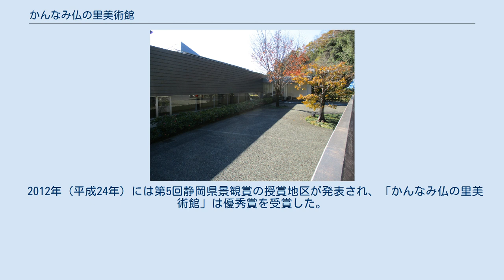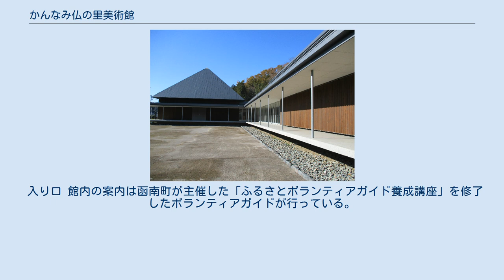かんなみ仏の里美術館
かんなみ仏の里美術館（かんなみほとけのさとびじゅつかん）は、静岡県田方郡函南町桑原にある美術館。
桑原区で守られてきた24体の仏像を町民の財産として保存継承していくための施設である。
 函南町桑原区では、長源寺の境内にある薬師堂で慶派仏師・実慶の作である木造阿弥陀三尊像や木造薬師如来座像等、国の重要文化財、県指定有形文化財、町指定有形文化財を含む仏像24体が住民によって保管されていた。
しかし、薬師堂の老朽化や災害時の対応、仏像の修復が課題となっており、2008年（平成20年）2月、桑原区は同区内に保存収蔵展示施設の建設等を条件として、函南町に仏像群を寄付した。
これを受け、同年4月25日に函南町議会文教厚生委員会が保存方法検討のために現地視察を行っている。
同年6月の定例議会で、芹沢伸行町長（当時）は、町職員で構成する文化・スポーツ振興部会で検討を行った結果を踏まえ、1982年（昭和57年）に移転した旧桑村小学校跡地を建設の候補地とし、5年以内の開館を目指す意向を示した。
 2009年（平成21年）9月7日、函南町は、町の関係各課、桑原仏像保存展示協議会代表、議員、桑原区住民らで構成される「仮称・阿弥陀展示館」の基本計画について議論するプロジェクト会議（以下、基本計画プロジェクト会議）を設置し、第1回会合を開いて意見交換を行った。
プロポーザル方式により決定した設計担当の栗生総合計画事務所主宰・栗生明（千葉大学大学院教授・当時）が概算工事費は2億2,000万円、延べ床面積約530平方メートルで、「礼拝の対象でありながら美術館として見るテンプルミュージアム」のコンセプトを述べるなど、素案の説明を行った。
また、同年10月末までに基本設計をまとめ、2009年度中の実施設計を終了し、2013年（平成25年）の開館予定であることが示された。
 2009年（平成21年）10月20日、基本計画プロジェクト会議の第2回の会合が開かれ、基本計画の大枠が示された。
敷地、建物、防災防犯対策、仏像の展示方法と植栽計画や郷土資料館の活用などの案が設計業者から提案され、整備事業の日程の早期化により、当初予定していた2013年（平成25年）より開館が前倒しになる可能性が示された。
 函南町は寄付された仏像群を貴重な観光資源と認識し、仏像の保存や継承に加え、新施設を観光拠点として活用することも目指していた。
 仏像展示施設の開館に向けて、施設の魅力向上を目的に斉藤宏委員長（＝町文化財保護審議会長）ら文化、教育、観光に詳しい18人で、町阿弥陀・郷土資料展示館管理委員会が構成された。
委員会では施設を町運営とすることや入館料金、名称等検討が重ねられていく。
委員会は、仏像や歴史の解説を行う人材の育成や町内外の観光資源とのネットワーク化といった提案をまとめ、森延彦町長（当時）に提出した。
 施設の名称を決めるにあたり、函南町は2010年（平成22年）9月に「（仮称）阿弥陀・郷土資料館」の愛称を公募。
募集の結果、計90案の応募があり、同年11月開催の第3回函南町阿弥陀・郷土展示館管理運営検討委員会にて「かんなみ・桑原仏の里美術館」「函南ほとけの里ミュージアム」「かんなみ仏のさとミュージアム」の3案に絞られた。
検討委員会はこれらの案を町へ提出し、町当局で検討が進められた。
翌2011年（平成23年）の函南町議会6月定例会にて、「かんなみ仏の里美術館の設置、管理条例」の制定について審議が行われ、「かんなみ仏の里美術館」と制定された。
 仏像や歴史の解説を行う人材を育成するため、町は「ふるさとボランティアガイド養成講座」を開設。
公募により集まった受講生に約1年間をかけて座学と実地研修を行い、2012年（平成24年）3月27日に1期生の修了証書授与式が行われ、40代から70代の町民17人のふるさとボランティアガイドが誕生した。
 町は2011年（平成23年）から観光プロデューサーとして民間の旅行会社勤務経験者を採用して観光推進に力を入れており、美術館開館にあたって案内状を県内外の観光施設約900カ所に送付し、開館日当日に大手旅行会社による日帰りツアーを組むなど手配していた。
 2012年（平成24年）3月18日、地域住民向けの内覧会が行われ、住民約240人が来館した。
同年4月5日、報道向け内覧会が行われた。
 2012年（平成24年）4月14日、かんなみ仏...